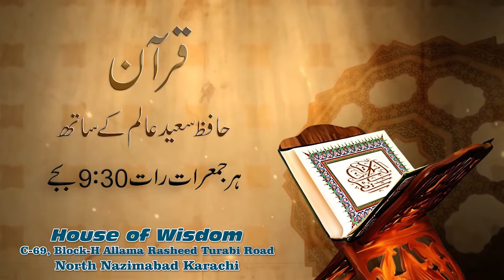قرآن حافظ سعید عالم کے ساتھ - سورۃ الفاتحہ حصہ دوم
قرآن حافظ سعید عالم کے ساتھ